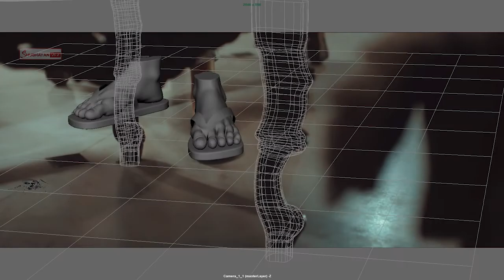Welcome to Shoverse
Channel Trailer & Compilation of some of my VFX works. Only "Some" 😉